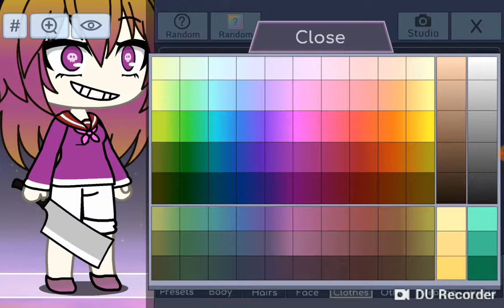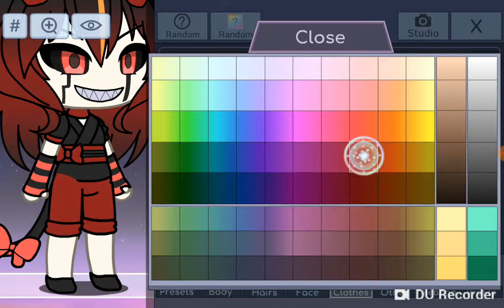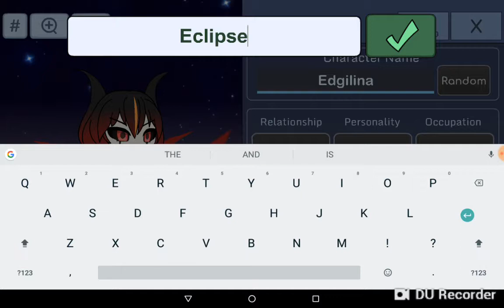GachaVerse Undertale: Insanity Rhinni VS Eclipse NEO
Who'll win this one?